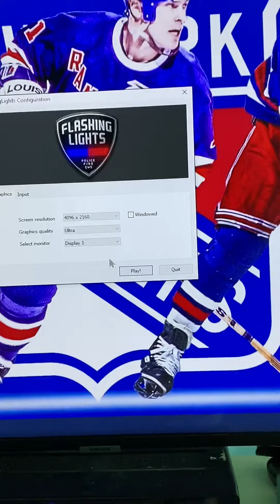Merry christmas and happy new year